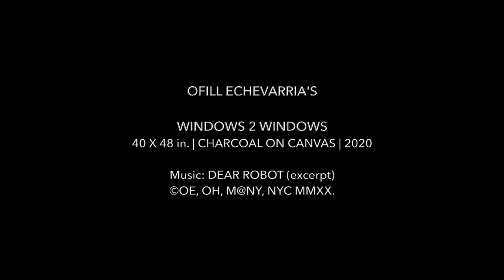Ofill Echevarria - WINDOWS 2 WINDOWS Video Ad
Ofill Echevarria - 'Windows 2 Windows' promotional video: a work on canvas illustrated in video.

Title: 'Windows 2 Windows'
Technique: Charcoal on canvas.
Size: 40 x 48 in.
Year: 2020.

© O E  /  O H  /  O i 3 A r t  /  M @ N Y  /  N Y C  2 0 2 0